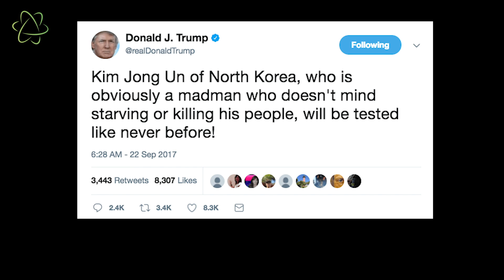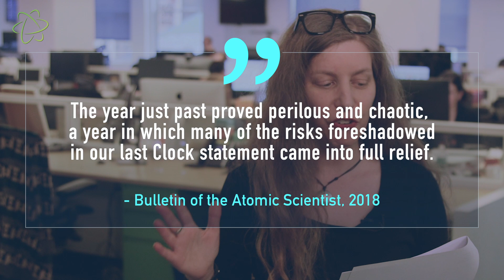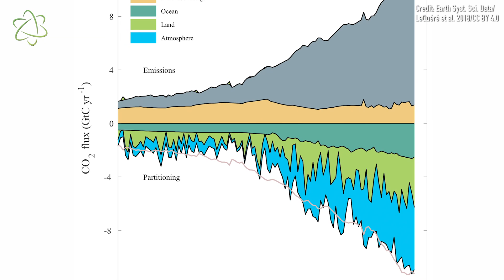Doomsday Clock: What ‘Time’ is It Now?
On the Doomsday Clock, midnight represents the hour of global annihilation. Physicists invented the Doomsday Clock in 1947, as a warning against the dangers of nuclear weapons.

For the science geek in everyone, LiveScience.com breaks down the stories behind the most interesting news and photos on the Internet, while also digging up fascinating discoveries that hit on a broad range of fields, from dinosaurs and archaeology to wacky physics and astronomy to health and human history. If you want to learn something interesting every day, LiveScience is the place for you.